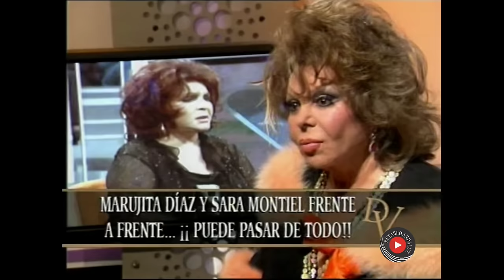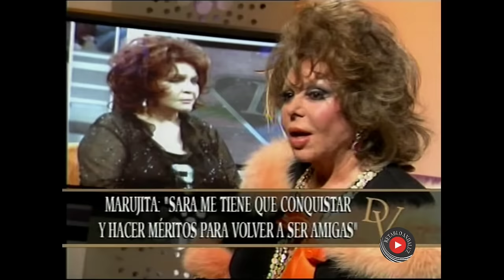Sara Montiel y Marujita Díaz cara a cara (2007)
Sara Montiel y Marujita Díaz se enfrentan cara a cara
2007